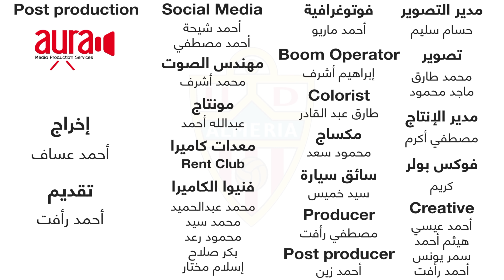مسابقة الميريا مع مذيع الشارع ( الحلقة 1 )